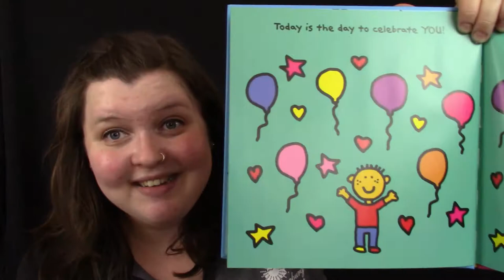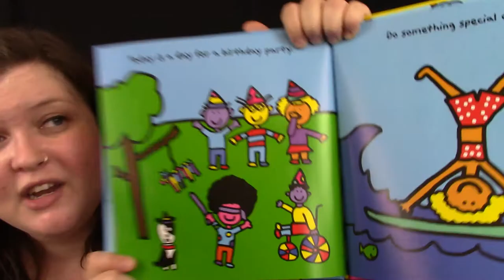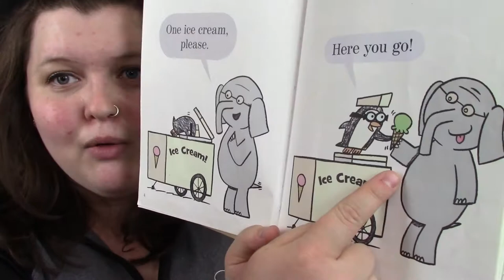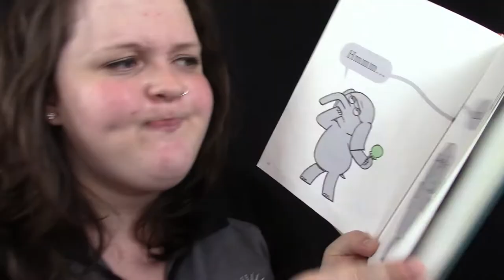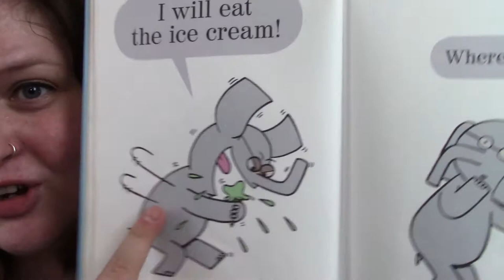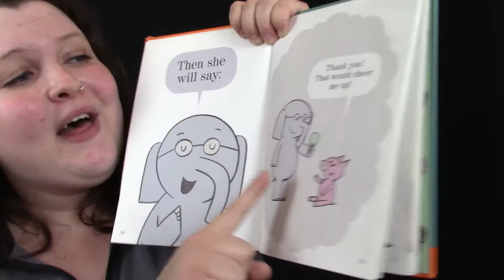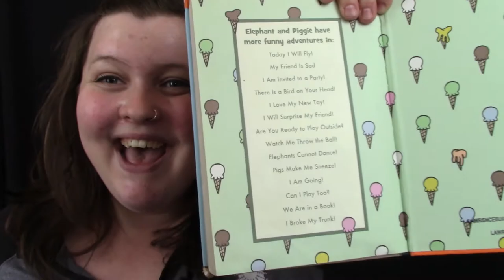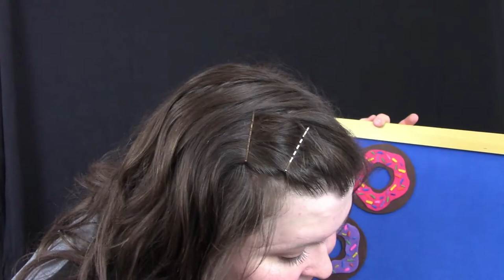Cozy Cuddles Storytime: Sweet Treats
Time for Cozy Cuddles at Lawrenceburg Public Library! Join Ms. Megan for some cozy, cuddly stories and songs. Pick up your sweet treats-themed craft kit at either library location while supplies last!

Today's spotlight author is Todd Parr, author of The Birthday Book! Check out tons of his awesome books in our online catalog!

This is the fifth in a six-week Cozy Cuddles storytime session. Next week's topic is:
3/10/21: Pets